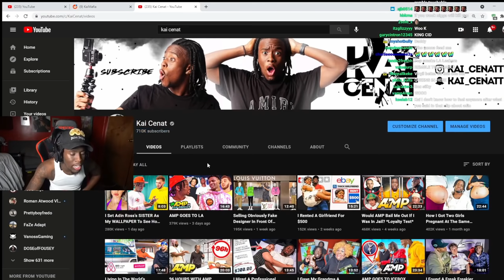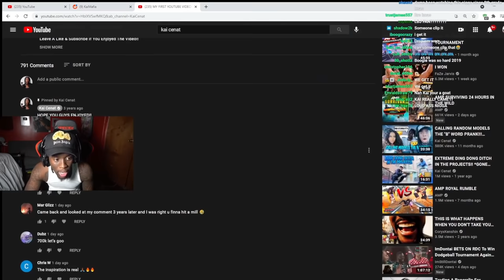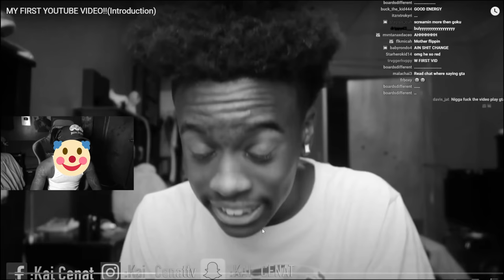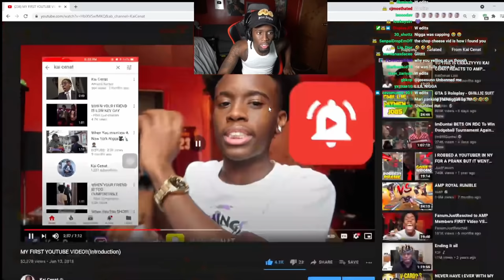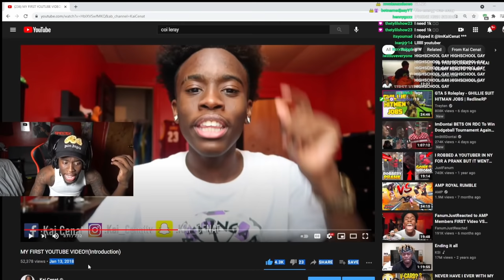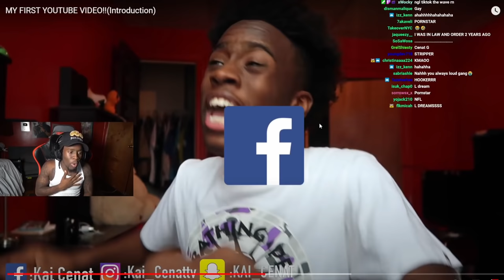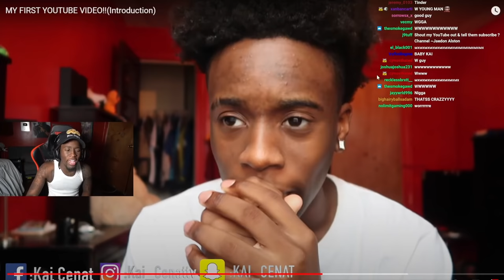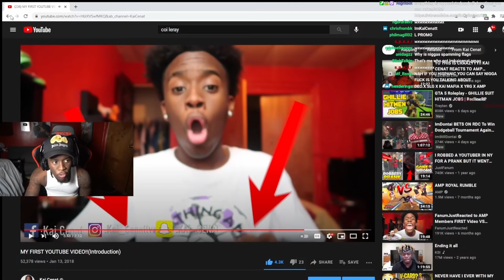Reacting to my FIRST EVER Video On YouTube